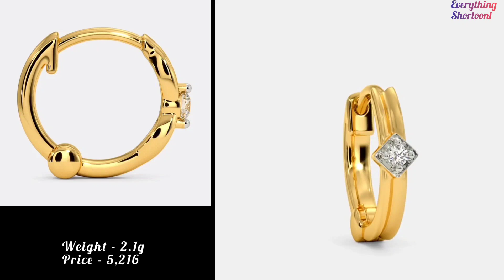Latest gold nose ring design l light weight gold nose ring l gold and diamond nose pin..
Hello Guys !!
I am Rani Baroliya
Watch the latest collection
You will get to See Most different designs on my Channel

Note: Please This channel is just to show you the latest collection of Jewellery.
Please be cautious while buying any products online. We don't sell any products